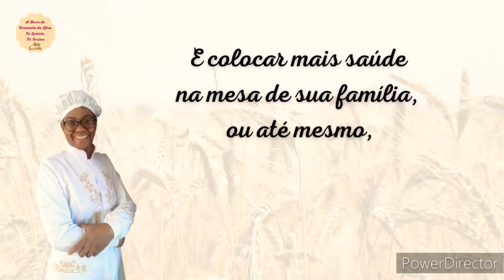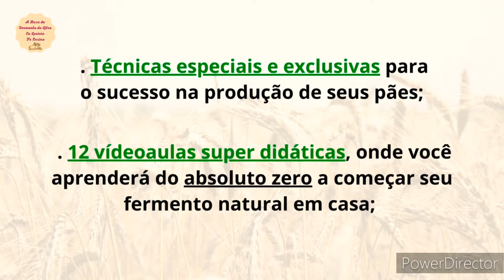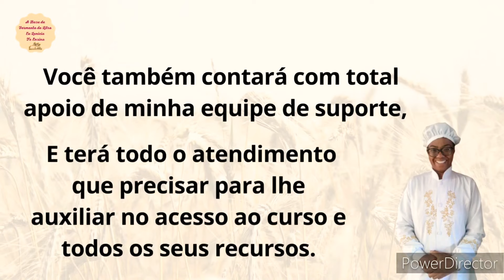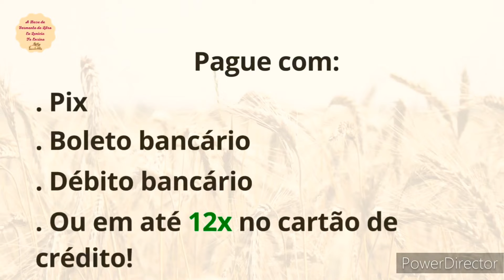Curso Profissionalizante em paes de Fermentaçãonaturalcaseira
Clique neste link para adquirir agora mesmo o Curso Receitas Fantásticas com Fermentação Natural de Litro👇🏻👇🏻

Parcele em até 12x no cartão de crédito, podendo utilizar até 2 para a compra,

Ou pague a vista por PIX, boleto bancário, ou débito bancário.